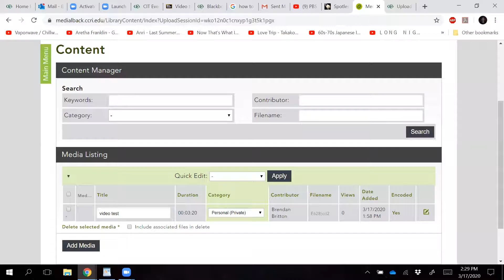Brendan Roger Test